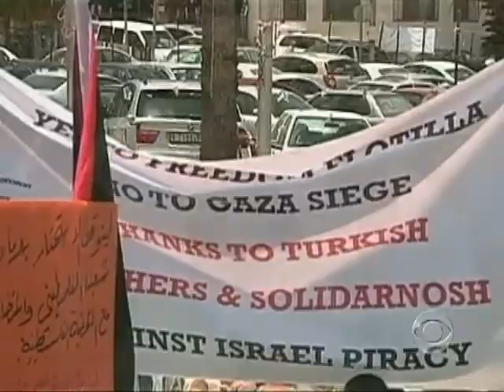World Outrage at Israeli Raid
Global leaders are strongly condemning a deadly Israeli-led assault against a humanitarian flotilla bound for Gaza.  Richard Roth reports that some have branded Israel's actions as "state terrorism."